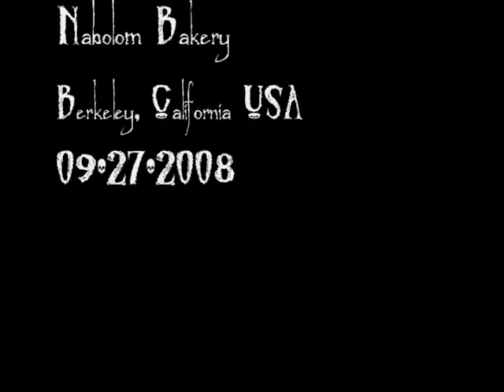WHEELS with Friends of Old Puppy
Steven Strauss and "Friends of Old Puppy" play "Wheels" written by Norman Petty, Richard Stevens, and James Torres of the "String-A-Longs".
Steven Strauss on Electric Ukulele; Don McClellan on Steel Guitar; Kurt Stevenson on Guitar; Ed Johnson on Washing-tub Bass.
Nabolom Bakery
September 27, 2008
Berkeley, California USA